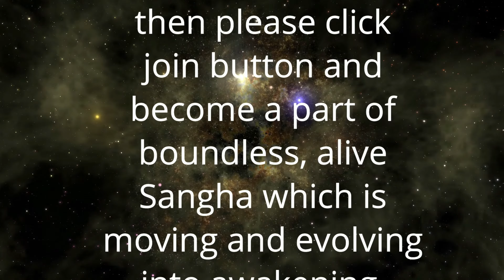19 Yog Vashishtha Sutra | स्व से स्व में यात्रा | Anant Sri